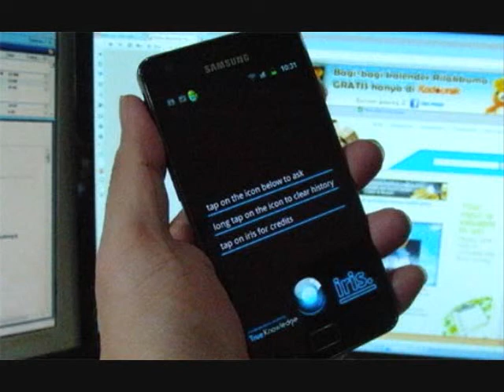Ask IRIS - Question From M424Filmcast - Will Mormons Go To Heaven?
- For more on the LDS Church, the Church of Jesus Christ of Latter-Day Saints, visit the link above!

The scriptures do talk some about who may enter Heaven:
"But charity is the pure love of Christ, and it endureth forever; and whoso is found possessed of it at the last day, it shall be well with him."
Moroni 7:47

"But take diligent heed to do the commandment and the law, which Moses the servant of the Lord charged you, to love the Lord your God, and to walk in all his ways, and to keep his commandments, and to cleave unto him, and to serve him with all your heart and with all your soul."
Joshua 22:5

"Love worketh no ill to his neighbour: therefore love is the fulfilling of the law."
Romans 13:10

Ask God: References

Moroni 10:4-5
"And when ye shall receive these things, I would exhort you that ye would ask God, the Eternal Father, in the name of Christ, if these things are not true; and if ye shall ask with a sincere heart, with real intent, having faith in Christ, he will manifest the truth of it unto you, by the power of the Holy Ghost.
And by the power of the Holy Ghost ye may know the truth of all things."

James 1:5-6
"If any of you lack wisdom, let him ask of God, that giveth to all men liberally, and upbraideth not; and it shall be given him.
But let him ask in faith, nothing wavering. For he that wavereth is like a wave of the sea driven with the wind and tossed."

1 John 5:9
"If we receive the witness of men, the witness of God is greater: for this is the witness of God which he hath testified of his Son."